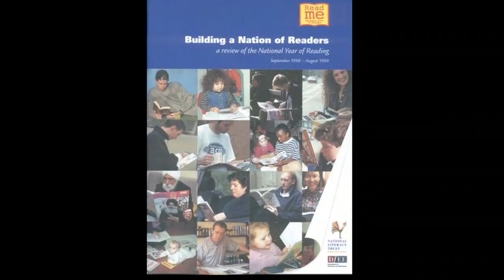CCWOC::: Pat Ryan's interview about Sports and Stories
Do athletes and storytellers approach the world in the same way?

Dr. Patrick Ryan, expert storyteller, explores this question.  Watch this short interview with the Centre for Creative Writing and Oral Culture's Fall 2011 Storyteller and Writer in Residence and learn about how the world of narrative and the world of sports can intersect and educate.

To learn more about the University of Manitoba's Centre for Creative Writing and Oral Culture (CCWOC) check out this